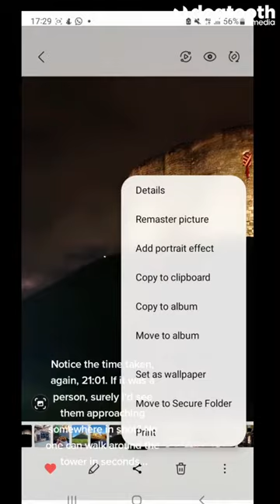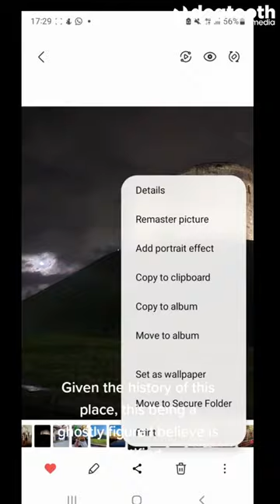'Ghost' Spotted at York Castle || Dogtooth Media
A mum had chills down her spine after claiming to have captured a GHOST with a bullet hole through its head appear 'out of thin air' in front of York's iconic castle.

Robbie Natasha Walker was on a trip to York earlier this month [10 JAN] when she quickly snapped some photos of Clifford's Tower, a 13th-century castle keep in 'Britain's most haunted city'.

But when the 28-year-old was later looking through her photos back at the hotel, she had an adrenaline rush and was taken aback when she spotted what appeared to be a ghostly figure.

Connect with Dogtooth Media!